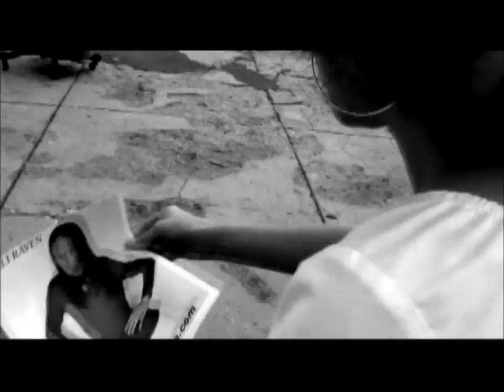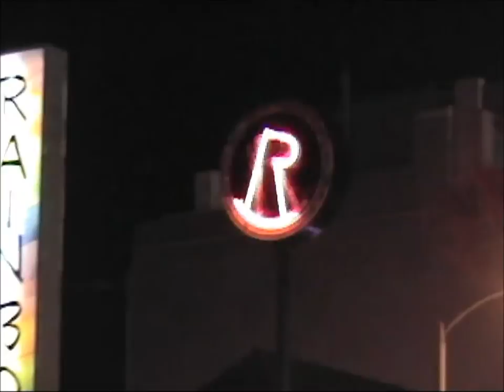KELI RAVEN INTERVIEW ON TV SHOW SONIC SHOWROOM 2010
KELI RAVEN INTERVIEW ON SONIC SHOWROOM IN 2010
KELI RAVEN TELLS ALL 2  HOST Zanni Giese